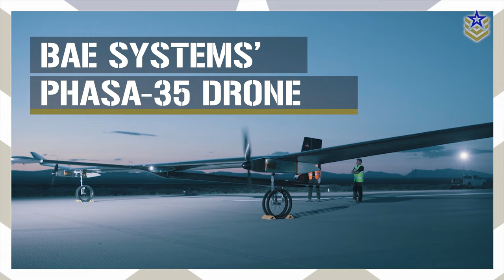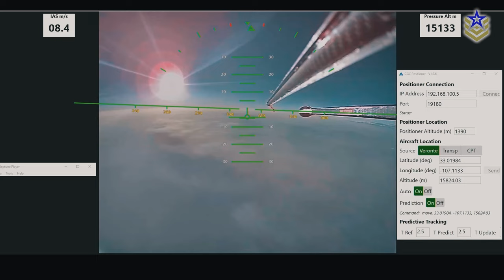BAE Systems' PHASA-35: A New Era in High-Altitude Surveillance Tech?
Remember the Chinese spy balloon incident that made headlines on February 2nd, 2023? US officials spotted a mysterious balloon hovering over Montana, sparking global intrigue. Despite China's claim that it was a lost weather balloon, subsequent confirmation by US officials revealed its true nature as a spy balloon, highlighting the limitations of traditional surveillance methods.

In response to the persisting challenges in surveillance, BAE Systems has recently announced a significant milestone in the development of their latest innovation, the Persistent High Altitude Solar Aircraft, or PHASA-35. This fragile-looking spy aircraft is a novel, ultra-lightweight unmanned aerial system that provides an alternative and flexible approach to conventional systems – such as balloons, satellites or conventionally powered aircraft – for surveillance, reconnaissance, and efficient imagery and communications, among other capabilities.

So, in this video, let's take a closer look at the capabilities of the PHASA-35, exploring its potential applications in both military and civilian contexts.